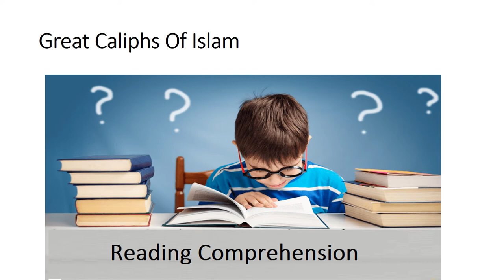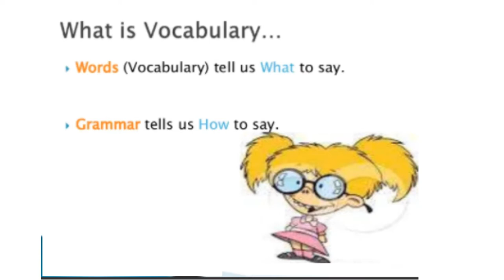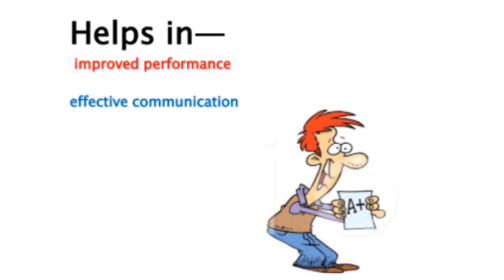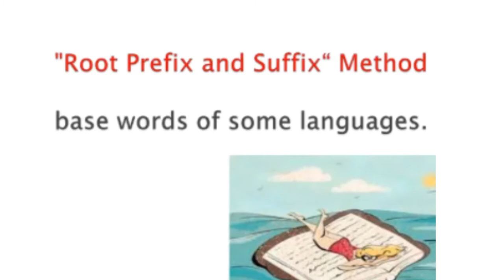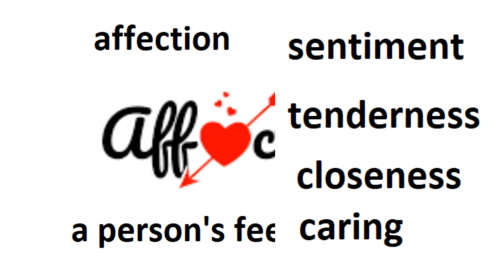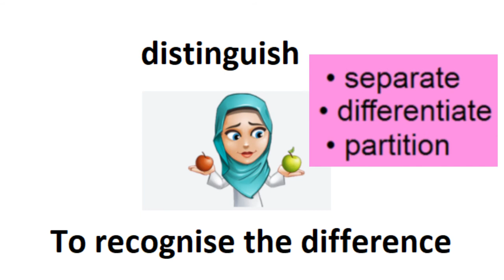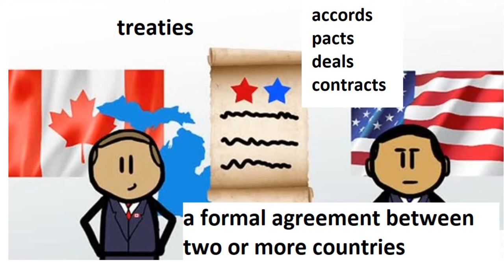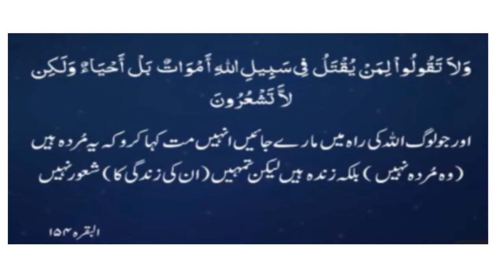English 4/chapter 1.8/Reading comprehension/Great Caliphs Of Islam in Urdu